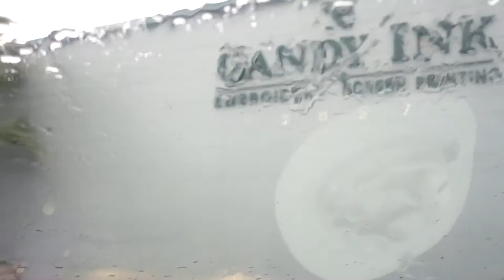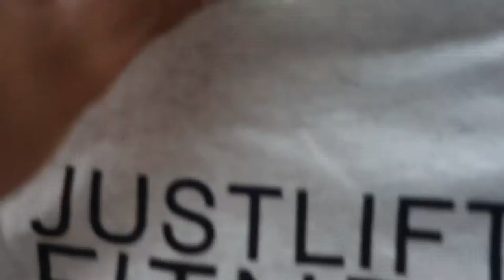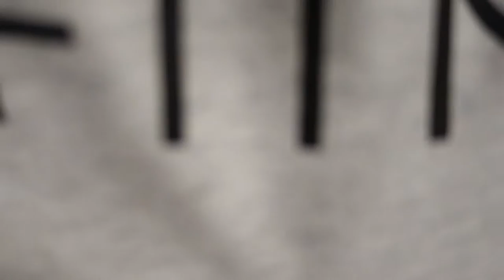Vlog Saturday (Mud Volleyball, Leg Day, New Shirts)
Mud volleyball tournament at the ASU lake house. Cool leg day video rapping our new material shirts.